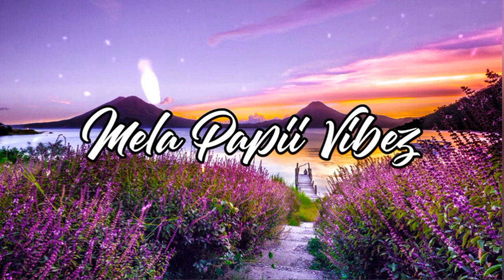Are You Happy (NORBZ & MARSH Remix)